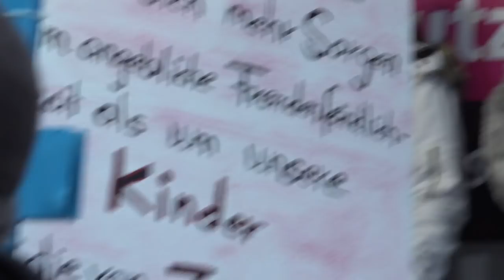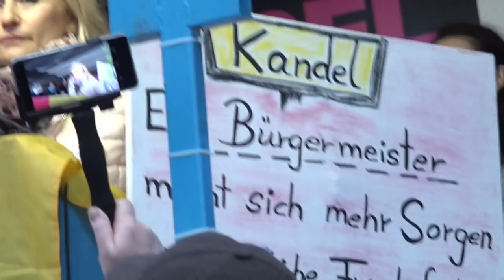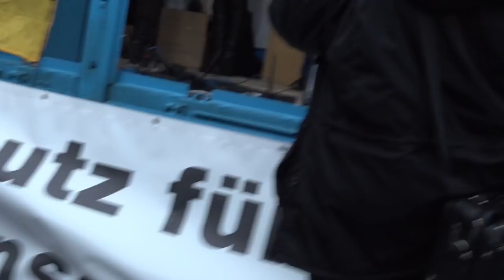Kandel ist überall 2. Teil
Vorträge von der Demonstration in Kandel vom 3. März 2018